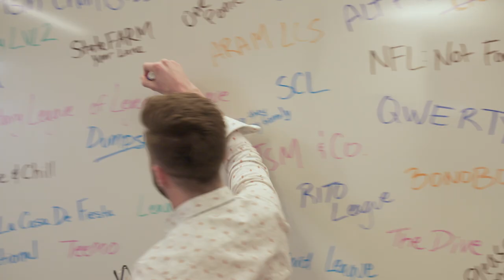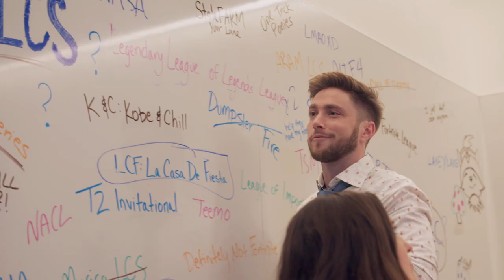NA LCS Rebrand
A look behind the scenes of the meticulous planning and strategy that went into rebranding the NA LCS.